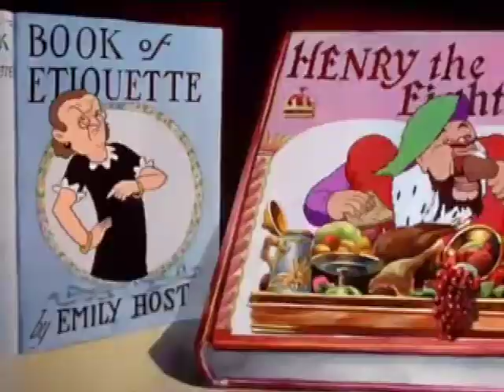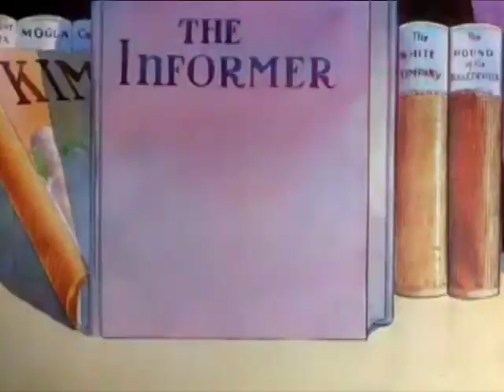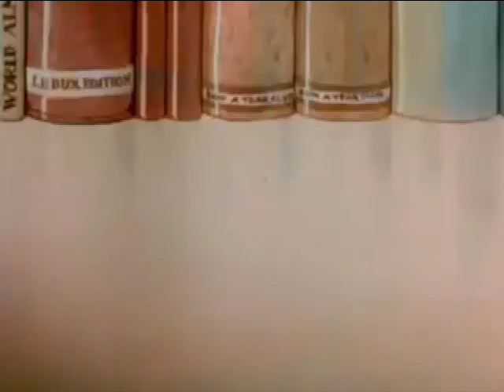Normal ( Clip D.Animé )